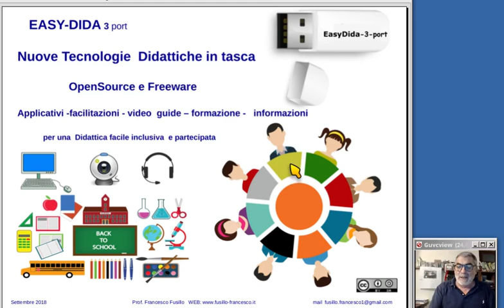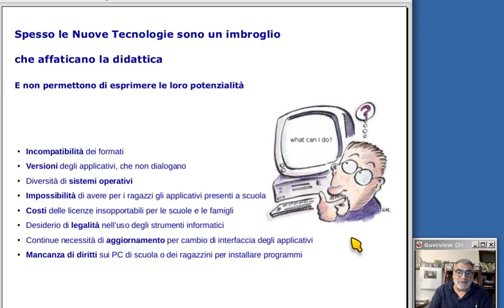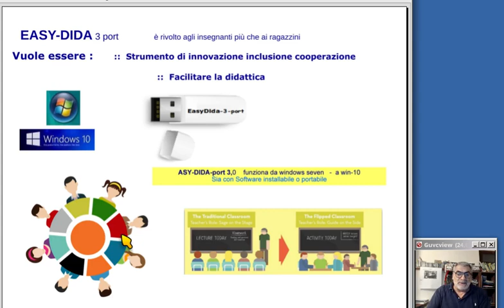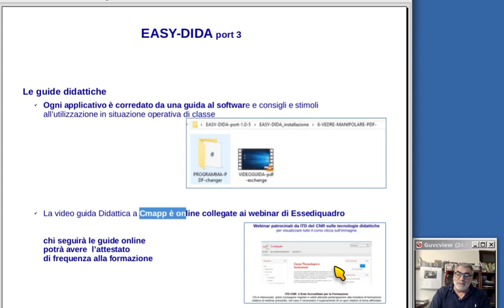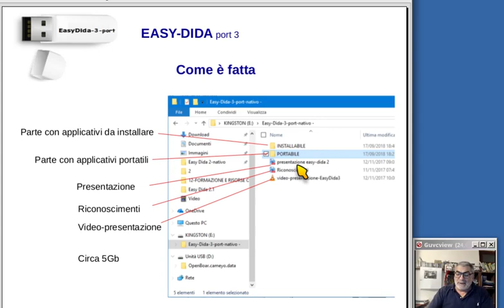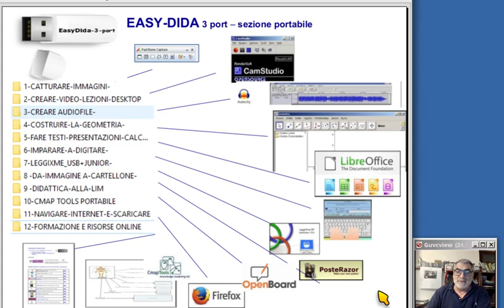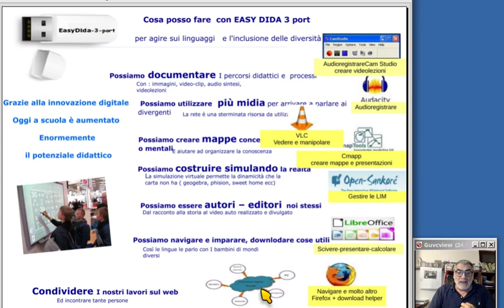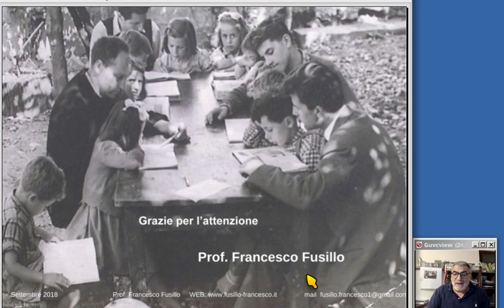Easy Dida 3 port - presentazione-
Software libero - Easydida3 portabile- presentazione della suite di applicativi liberi per la didattica